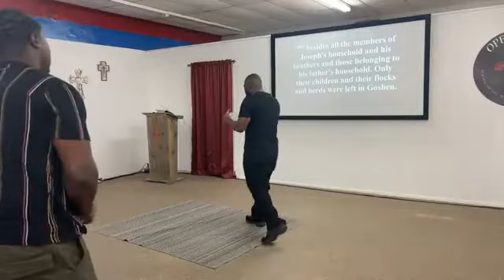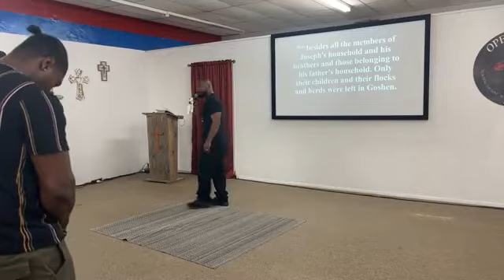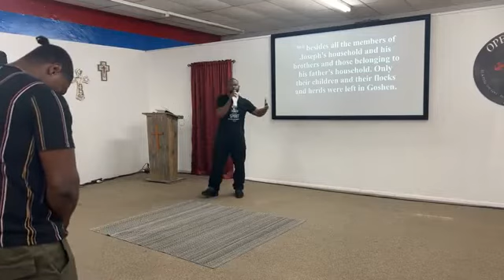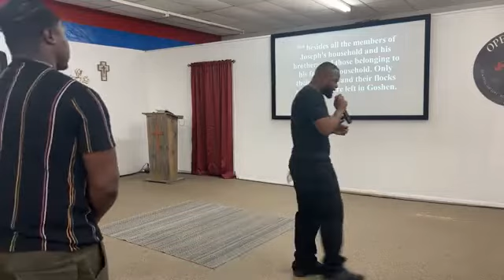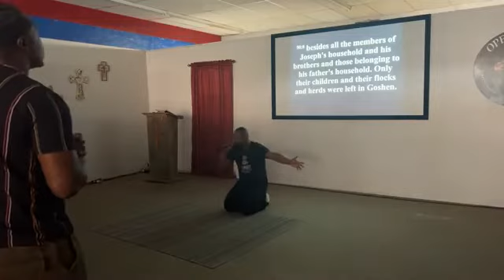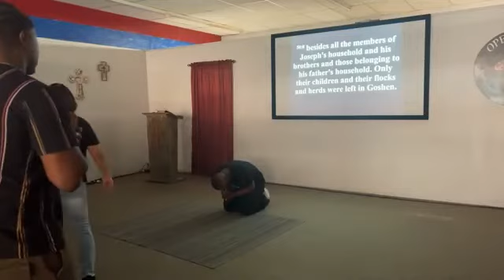Bold as a Lion| Pastor CW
Tune in to yesterday's message! It was right on time we must be bold like a lion! Be blessed by the word of the Lord!